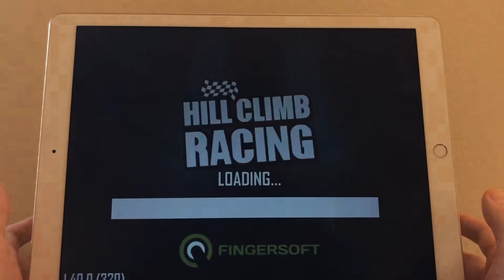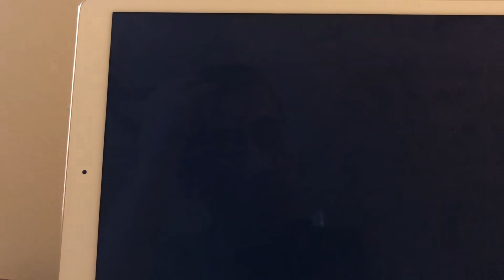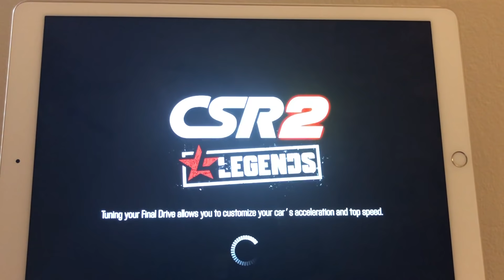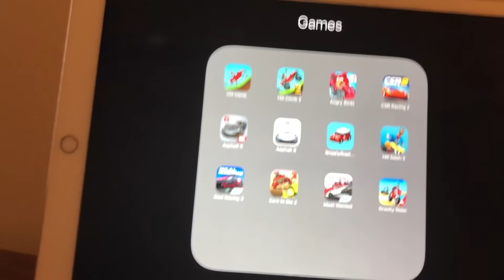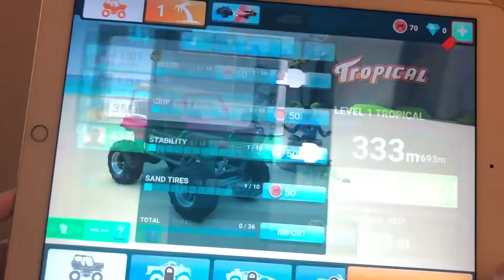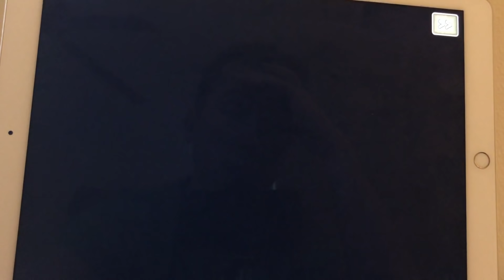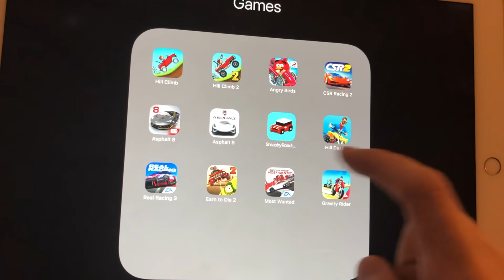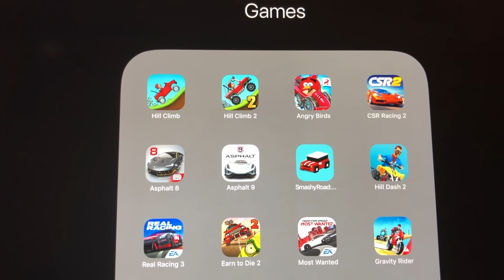HillClimb Racing,Angry Birds Go,CSR Racing 2,Asphalt 8,Asphalt 9,Smashy Road,Real Racing 3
Timecodes:
0:00 Hill Climb Racing 1, Hill Climb Racing 2
4:31 Angry Birds Go
6:50 CSR Racing 2: Legends
8:33 Asphalt 8
9:50 Asphalt 9 Legends
11:58 Smashy Road
14:21 MMX Hill Dash 2
16:34 Real Racing 3
18:22 Earn to Die 2
21:39 The Need for Speed: Most Wanted
22:49 Gravity Rider